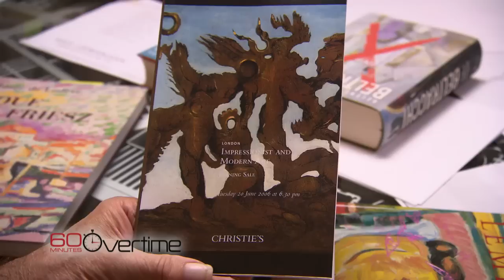Art forger's secret: "Channeling" dead artists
Convicted art forger Wolfgang Beltracchi imagined that the ghosts of artists past stood over his shoulder and spoke to him as he forged their works